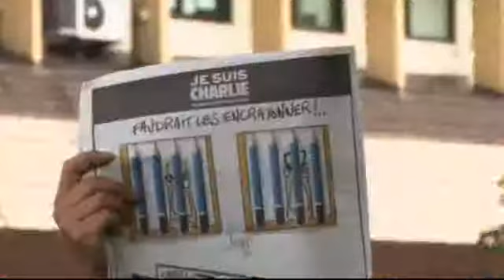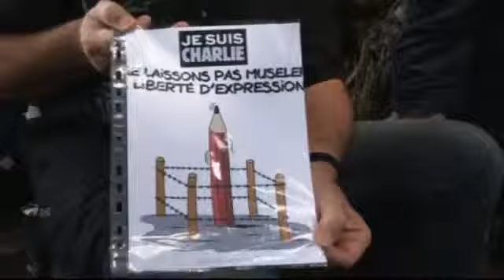Je suis Charlie : Rassemblement pacifique à Tahiti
Dimanche 11 janvier 2015. Plus de 500 personnes se sont rassemblées à la Place Tarahoi Papeete pour manifester en silence contre l'attentat de Charlie Hebdo. Le Président Angélo FREBAULT a tenu à être présent au côté de la population.